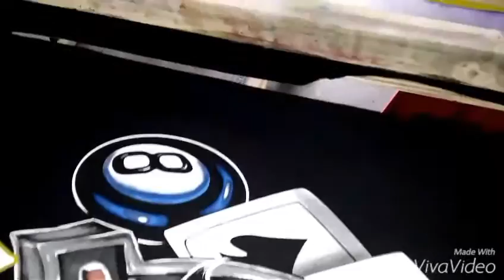Manual Screen Printing | Plastisol raster 6 color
This work supported by @charlie_sps for plastisol ink
Made by order
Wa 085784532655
Bbm 5B274E44
Address : Perum Rimba Karya Barat no 13 Kepatihan Tulungagung
song by : the temper trap - sweet disposition